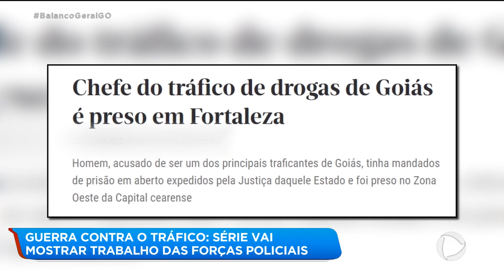SÉRIE VAI MOSTRAR TRABALHO DAS FORÇAS POLICIAIS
Guerra contra o tráfico: uma nova série vai mostrar o trabalho das forças policiais.